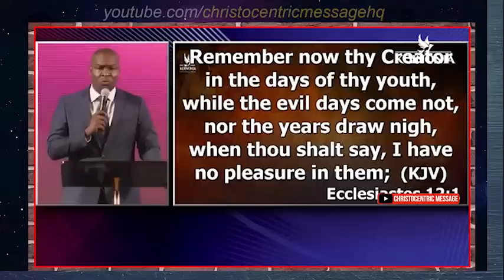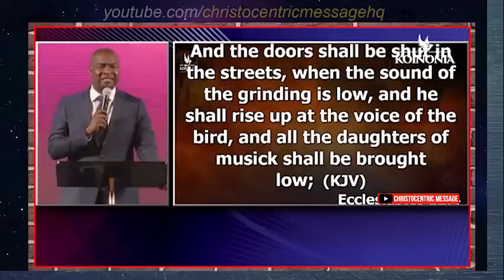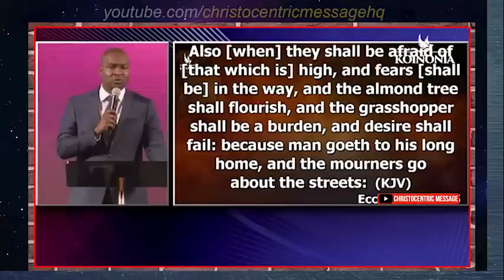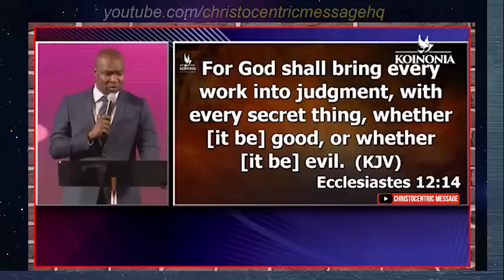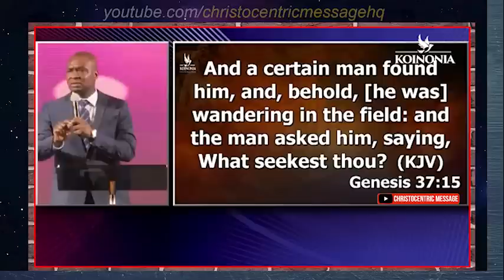[RAW TRUTH] THIS IS WHY YOU KEEP CRAVING FOR THINGS, YET NOT SATISFIED - Apostle Joshua Selman 2022